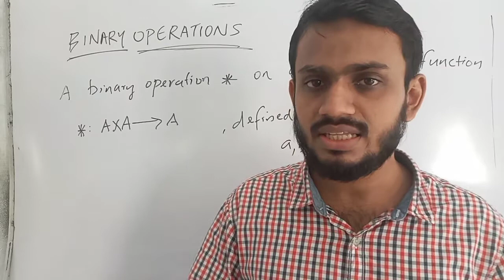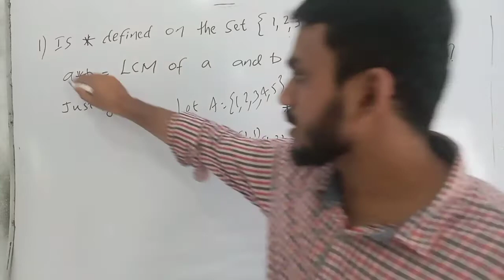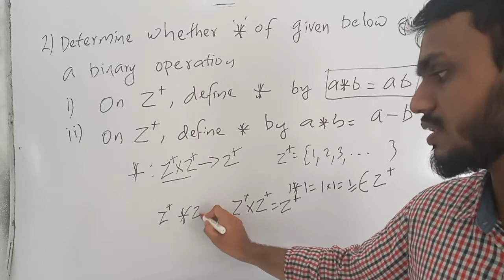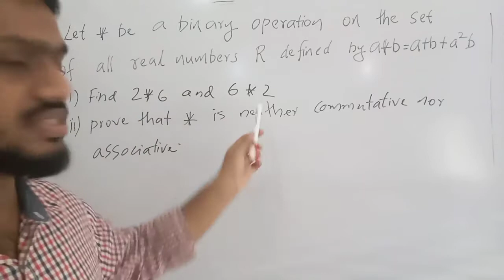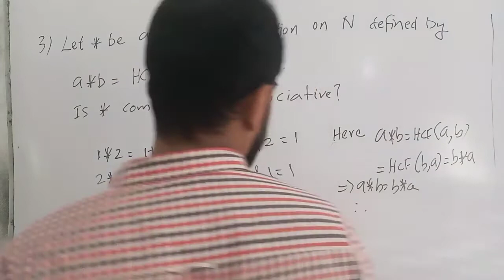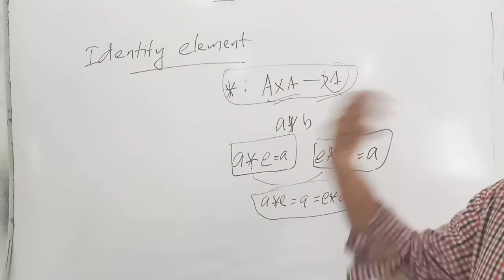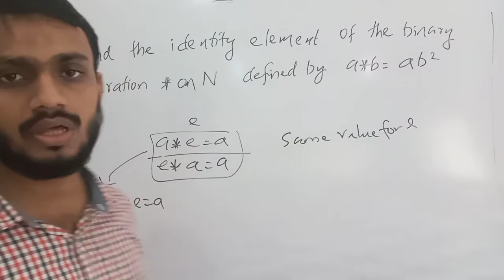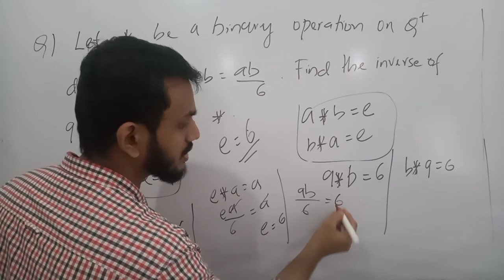Xll Mathematics (Chapter-1) Relations and Functions (part 4)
Binary operations